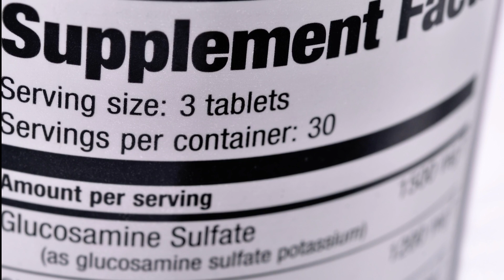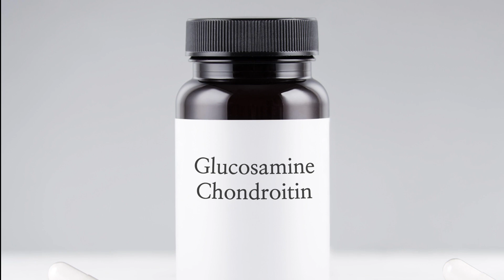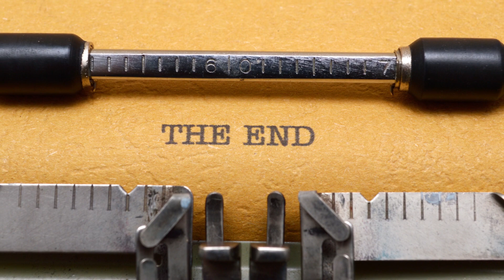The Power of Glucosamine: The Key to Better Mobility and Flexibility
The Power of Glucosamine: The Key to Better Mobility and Flexibility @thehealthytraveler

Key Benefits of Glucosamine:
-Flexibilty
-Mobility
-Joint Health
-Faster Muscle Recovery

the.healthy_traveler